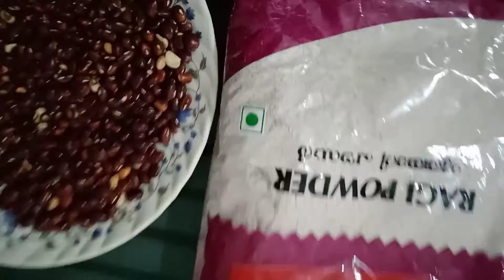one of the best evening item | daily vlog | Rasha ashraf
one of the best evening item 😁